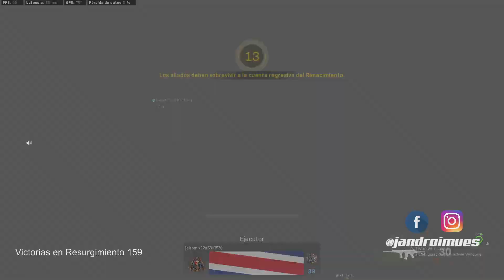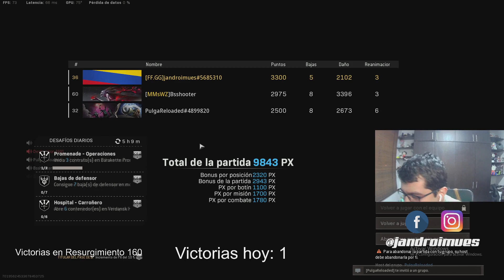Sacrifico a mi compañero por la victoria, soy lo peor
Escuadrón suicida o como nos llaman en el bajo mundo "Master Mancos", pedimos unas manos nuevas por Amazon y aun no llegan.
Top #1 en mi familia, Top #4 en mi Squad y si miedo a equivocarme y sin ser engreído Top 80.000 en el mundo.
Si les gusta el contenido, denle like y compartan, me pueden seguir en @Jandroimues, Facebook e Instagram
Mi Setup:
Monitor Acer Nitro 5 IPS 1080p 144hz
MSI Ventus Nvidia GTX 1660 Super
Board B450M Aorus Elite
Procesador Ryzen 5 3600
16 GB Ram Corsair 3600 Mhz
Caja Nox Hummer Mini
SSD 240 GB y HDD 1 Tera
ascos Sony de 10 USD pero suenan bien.